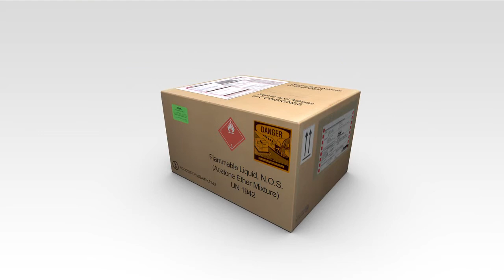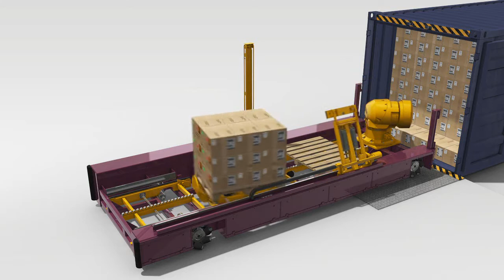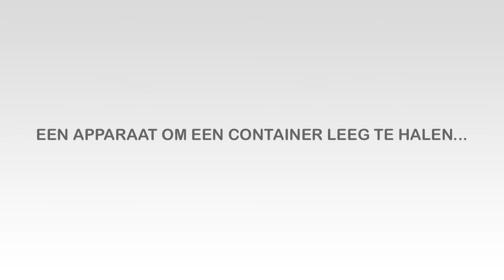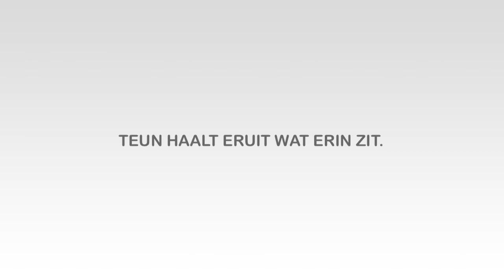TEUN: Volautomatisch containerlossysteem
TEUN, het totaalconcept voor het leeghalen van losgestapelde zeecontainers, is met meerderheid gekozen tot winnaar van de Publieksprijs van de Logistica Award 2009. Lees hier meer over TEUN